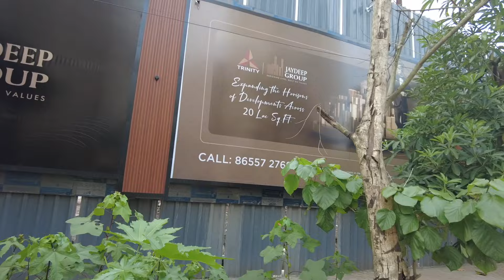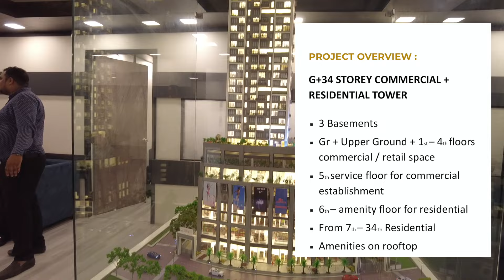Jaydeep Group la residency Upcoming Residential / Commercial Project on Kolshet Road Thane I 1 bhk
Looking for a new residential or commercial project in Thane? Check out Jaydeep Group la residency Upcoming Residential / Commercial Project on Kolshet Road Thane I 1 bhk La Residency, a upcoming project on Kolshet Road offering 1 BHK options! Jaydeep Group la residency sample flat

Discover the epitome of opulence at La Residency, a premier residential and commercial tower that redefines luxury living. Situated in the heart of Kolshet, La Residency offers a collection of 1, 2, 3, and 4 BHK luxurious apartments designed to transport you into a world of grandeur and elegance. Whether you are looking for a serene home or a thriving commercial space, La Residency promises an unmatched experience.

RETAIL & ENTERTAINMENT
1.Cinepolis Viviana Mall
2.Inox Korum Mall
3.Inox R Mall (Thane)
4.Cinepolis High Street Mall

EDUCATION
1.Singhania School
2.C.P. Goenka International School
3.Lodha World School
4.Euro Kids
5.DAV International School
6.NKT Degree College

We are married cute couple from Delhi got shifted in Mumbai, we make funny vlogs, daily vlogs.